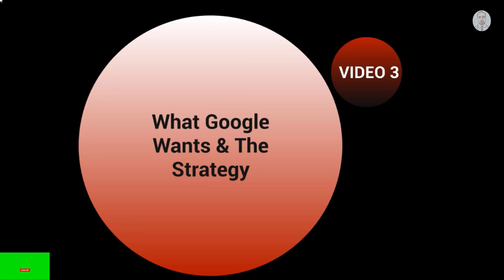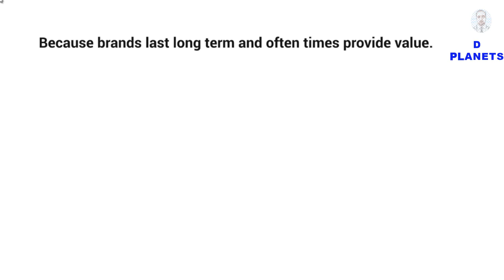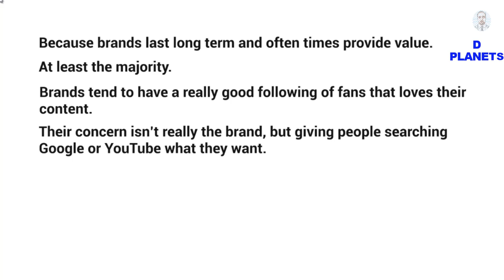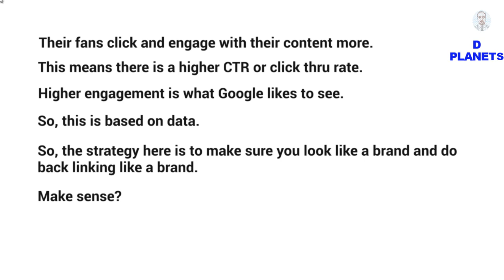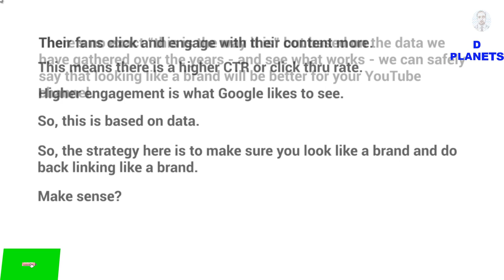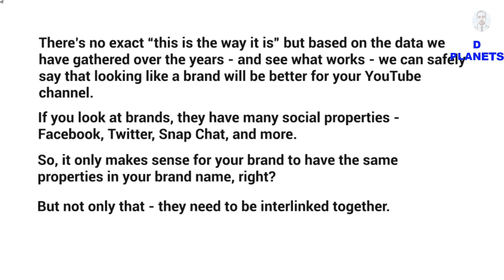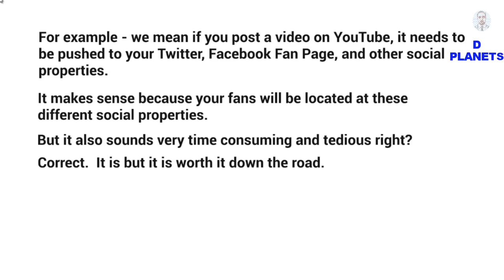5 Simple Tips to Boost Your Channel SEO | What Google Wants & Strategy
What Google Wants and The Strategy
5 Simple Tips to Boost Your Channel SEO What Google Wants & Strategy channel SEO Strategy
Hello and welcome back, this is Video #3, and this is all about What Google Wants & The Strategy.
Now, we don’t know exactly whether this is true or not, but based on the data that we have seen and based on the data that not only has worked for us, but for many others, is that Google likes brands. Now, it's not necessarily that they are particularly liking brands because brands make a lot of money or anything like that, but what we’ve realized are certain variables that make a brand stand out. So, they don’t exactly go out and tell people that they like brands, but based on the data that we’ve seen, we have seen brands rank better.
So why is that? Why is it that Google seems to rank brands better? It's because brands last long term, and they often times provide value. Remember, going back to what makes the visitors happy, it's the value that they are offering, at least the majority. So you will notice that brands tend to have a really good following of fans that love their content. So why is that important? Well, their concern isn’t necessarily the brand, but giving people that are searching certain keywords on Google or YouTube, giving them what they want. Now, you will notice that brands attract a consistent following as well. So Google likes it when they find that there is not only a good following, but a good engaging and good interaction. So their fans click and engage with their content more, and YouTube likes that, they love engagement. If you take a look at videos that rank really well, you will notice commonality and you will notice that they have a lot of likes, they have a lot of comments - essentially they have engagement. And engagement is essentially the currency of YouTube. So whether somebody gets a bad comment or a good comment, a comment is a comment. A comment essentially, if you think about it, it's worth about $1. Now, we are just saying that because it's like currency, engagement. Now this means there is a higher CTR, or in other words, click thru rate. So if you have fans that really love a specific brand, they are most likely going to come back over and over again. So higher engagement is what Google likes to see. Higher engagements means that the fans really like the content. So this is based on the data that we have received, and based on the data that we have observed. So the strategy here is to make sure that you look like a brand, and you do backlinking like a brand. Make sense?
So what does backlinking like a brand look like? Well, if you think about the visitors that are coming to that brand, they are looking at it, they are engaging with it, they are sharing it with their friends. Now, like I said earlier, there is no exact "this is the way it is", but based on the data that we have gathered over the years, and what we see, what works and what hasn’t, we can safely say that looking like a brand will be better for your YouTube channel. And of course, gathering a fan base and a good following that is interacting with your content is also key. Now, if you look at brands, they have many social properties besides YouTube channels. They’ve got Facebook.com, they have Twitter, they have SnapChat, and more. So it only makes sense for your brand to have the same properties in your brand name and interlinking to each other. So lets say for example that you upload a video to YouTube, then it's going to make sense for you to post that same YouTube video or share it via Facebook, Twitter, SnapChat, and more. So essentially we are interlinking them together. That kind of brings us to this strategy, which is the Ring. You are basically interlinking everything together. So like I said, for example, you post a video on YouTube, it needs to be pushed to Twitter, your Facebook fan page and other social properties. And fortunately, because everything is going to be automated, once you do that it will trigger and it will automate the whole process.

So with that said, let's move on to Video #4.